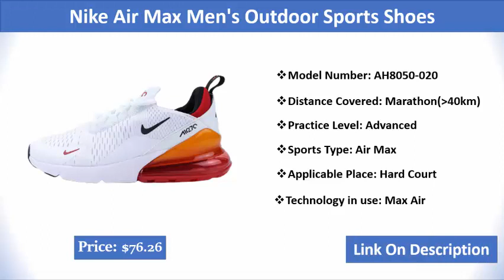Top 10 Nike Shoes for Men in 2020 | New Nike Shoes for Men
Welcome to our new video. In this video, we share with you Top 10 Best Nike Shoes for Men. So you can easily make a decision about buying the new Nike shoes 2019. In below, click the link and get the latest Nike shoes with a price.

Check Details and Current Price -
Best Nike shoes 2019, New Sneakers 2019, Nike air max, Nike shoes on sale, Nike shoes air max, Nike running shoes